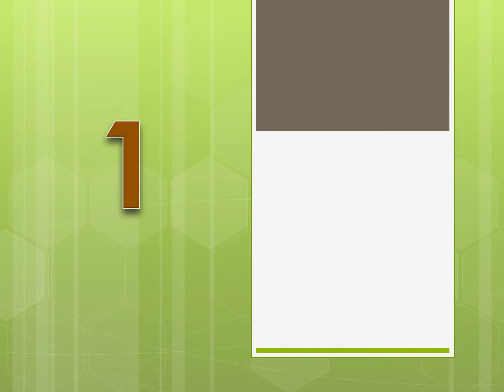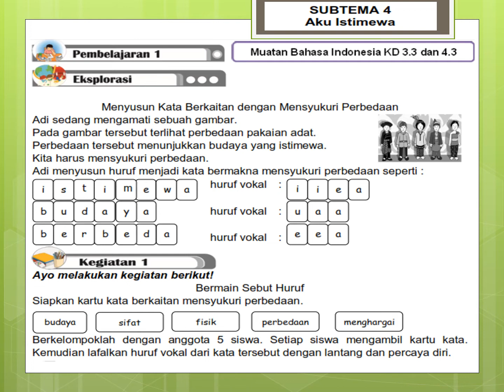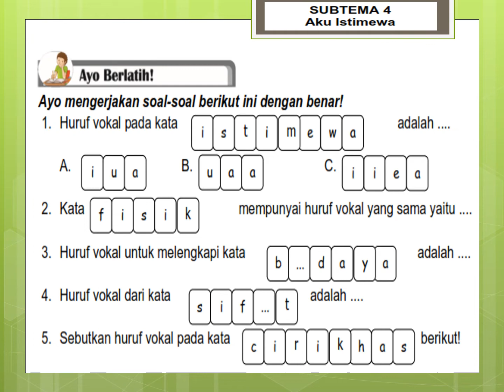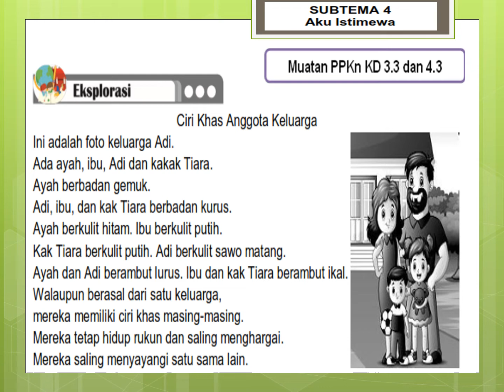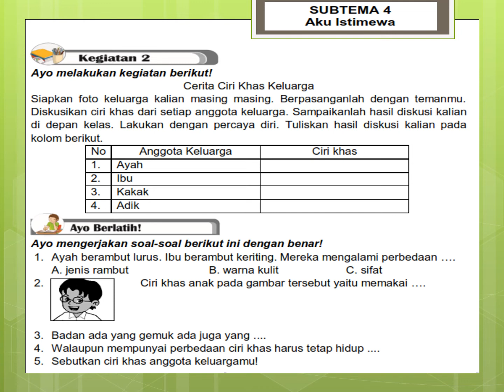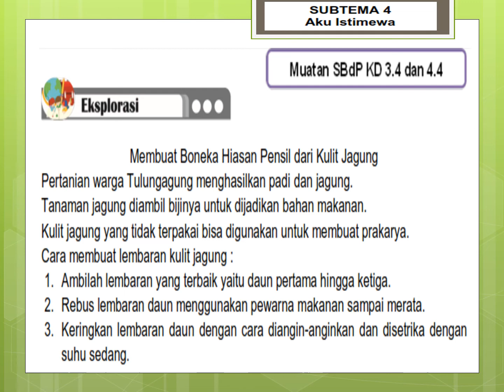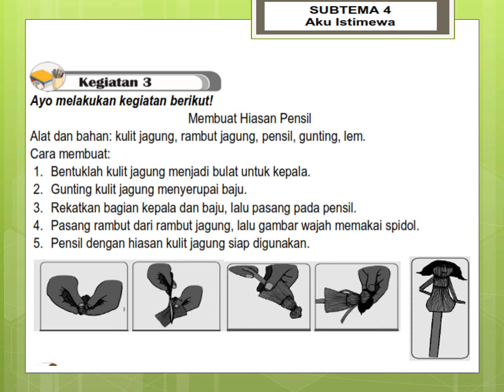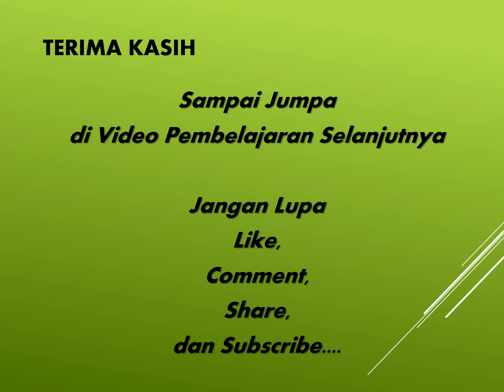KELAS 1 TEMA 1 ST 4 PB 1